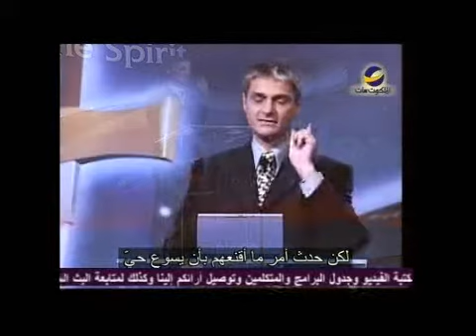رسالة القيامة من سيف الروح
كل من لا يؤمن بأن الابن قام من الموت عليه أن يفسٌر هذا التغيٌر في الأحداث.
لمشاهدة الحلقة كاملة من برنامج" سيف الروح"مع"كولين داي" اتبع اللينك التالي